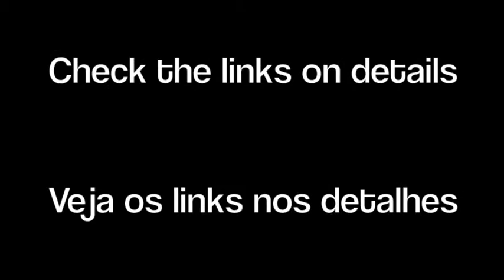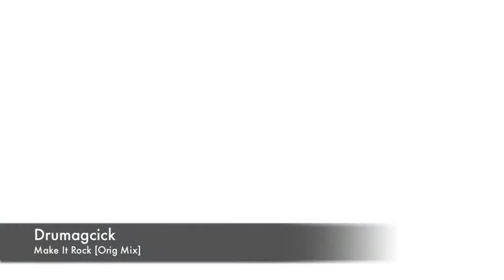Drumagick - Make It Rock - promo video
promo video of the track Make It Rock by Bmr Music